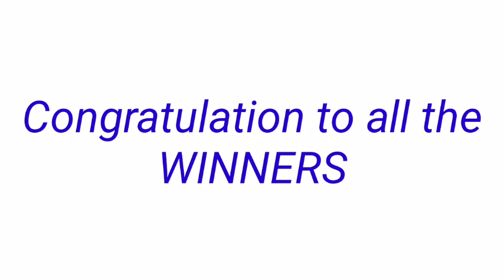PCSO LOTTO RESULT 2PM DRAW TODAY September 30, 2022 2D 3D